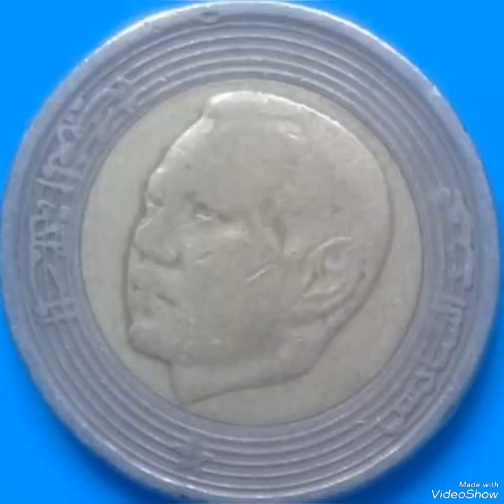5 dirhams 2002 , Med VI King of Morrocco, mint error,coin worth money rare.